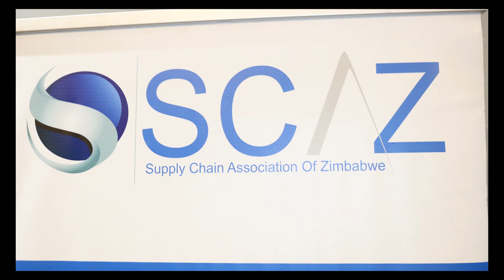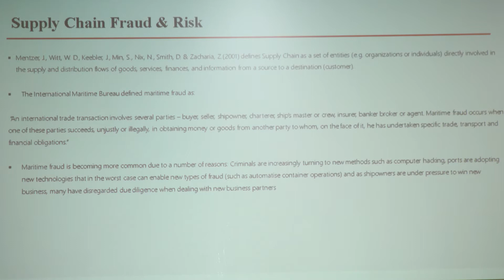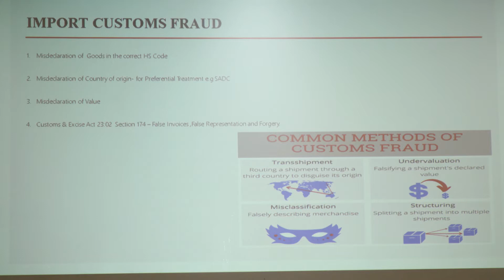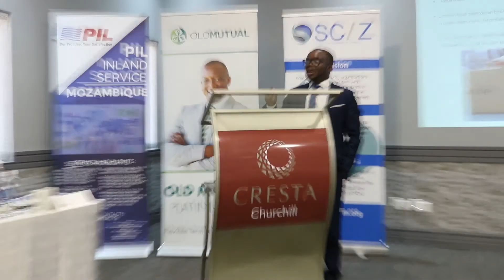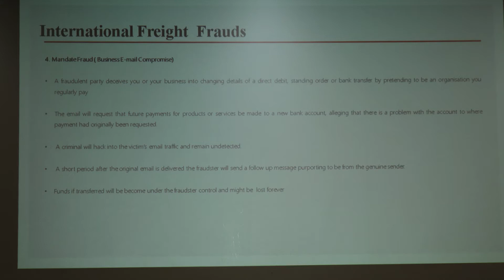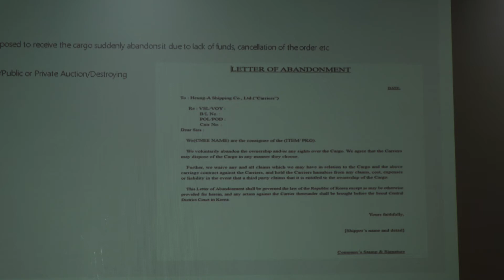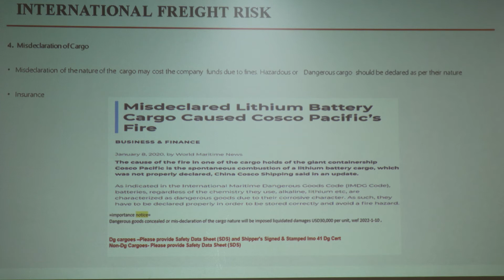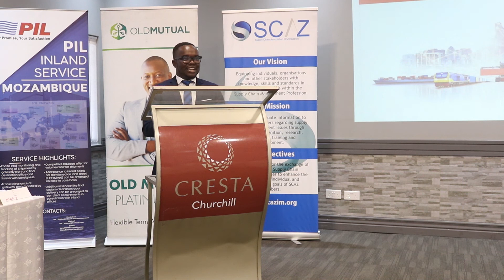Enos Mwale SCAZ 2022 presentation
2022 SCAZ Winter School